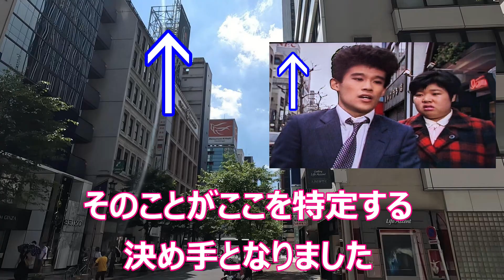【ふぞろいの林檎たち２】第３話より【柳沢慎吾】【中島唱子】【銀座並木通り】【ロケ地散策】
１９８５年大人気ドラマ「ふぞろいの林檎たち２」のロケ地巡り動画です。今回は第３話で綾子と実が銀座を歩いてるシーンの場所です。この場所は以前の動画でも探したのですが見つからず途方に暮れていたところ、視聴者さんからの情報によりロケ地を発見することができました。その情報は実の背後に映ってた「NECの看板のビル」が「銀座中央ビル」であるという事でした。早速現場に行ったところたしかに銀座中央ビルは同じでしたが、他の一致する建物が全然見つかりませんでした。銀座の並木通り一帯は新しいビルにどんどん立て替わっており諦めかけたところ偶然にも同じビルが・・・。
情報をくださった視聴者さん本当にありがとうございました。